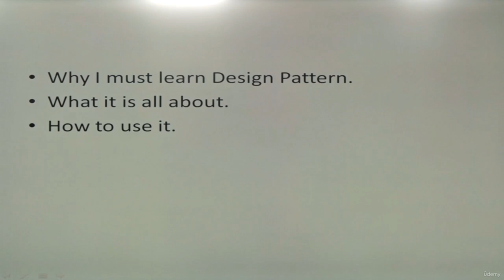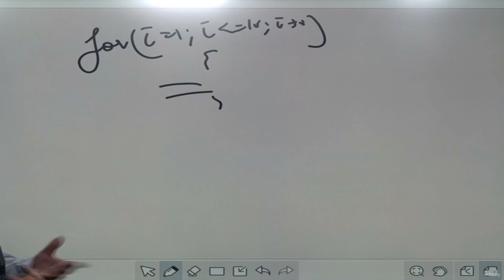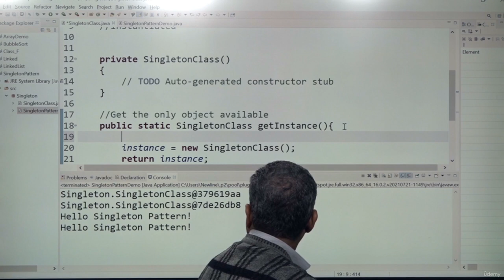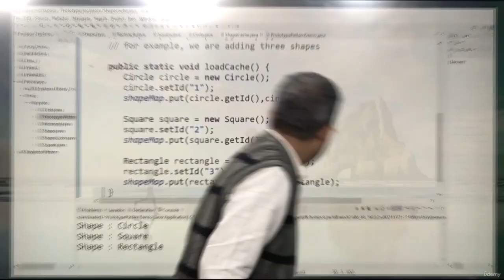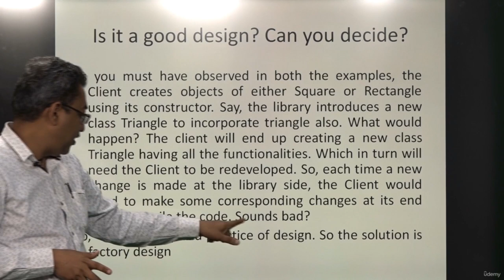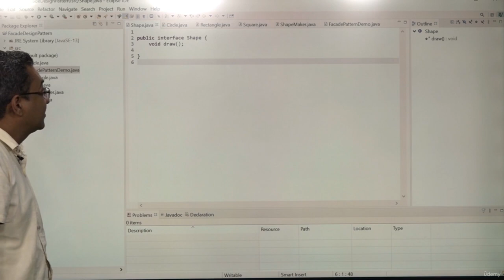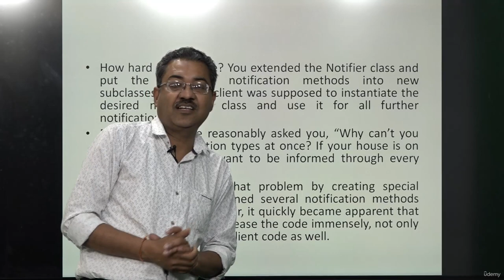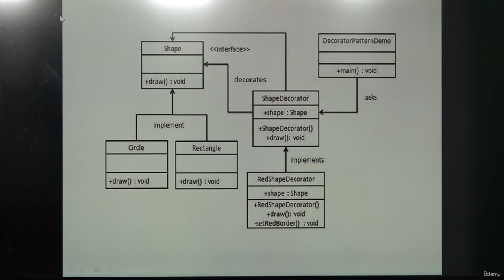Design Patterns in Java | Java Design Patterns for Beginners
In this Design Patterns tutorial, you'll learn the basics of Design Patterns and its implementation in Java. This tutorial provide you the information of some of the useful design patterns in Java, namely singleton, factory, prototype, adapter and facade.
What is a Design Pattern? | Java Design Patterns

Assume you know any programming language. Next level is to know OOPs. Suppose you know all the concepts of OOPs namely class and objects, inheritance, polymorphism. You cannot work with any software project. Why? The simple reason is now a day projects are made using some 3rd party library or framework. All these make the use of design patterns. Also some time you have to make the use of some design pattern to hide the complexity of these predefined code. Design Patterns are typical solutions to commonly occurring problems in software design. They are blueprints that you can customize to solve a particular problem in any software project design. There are 23 design patterns that are divided in three categories namely Creational, Structural and Behavioural. Example of Creational Design Patterns are the Factory Method, Abstract Factory, Builder, Singleton, Object Pool, and Prototype. Structural Design Patterns are Adapter, Bridge, Composite, Decorator, Facade, Flyweight, Private Class Data, and Proxy. Behavioral Design Patterns are Chain of responsibility, Command, Interpreter, Iterator, Mediator, Memento, Null Object, Observer, State, Strategy, Template method, Visitor. This course provide you the information of some of the useful design patterns namely singleton, factory, prototype, adapter and facade. Some more factory pattern will be added later on depending upon your feedback

        Developing a logic for project development using the concept of Design Patterns
        Conversion of any student or professional to Logical Thinker
        Understanding the concept of Design Patterns based upon Real World Scenerio
        Converting some existing project using DEsign Patterns

        Any of the Object Oriented Programming Language will work

Who this course is for:

        Any Engineering or Software Development Student that is inrested to improve the OOPS concept and moves to next level named Design Patterns